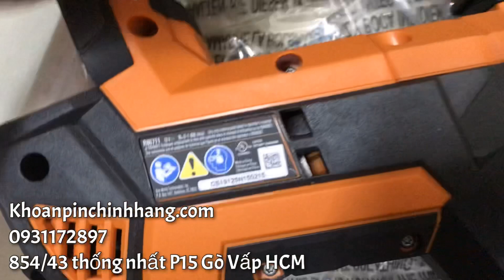Ridgid bosch Ryobi 19/8/2020 PGV 0931172897